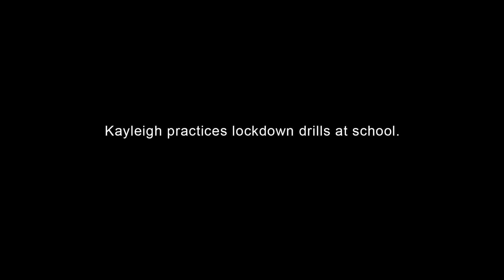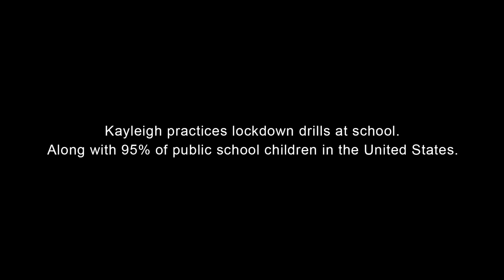Generation Lockdown — March For Our Lives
A child’s most important lesson shouldn’t be how to survive. Support the S.42 Background Check Expansion Act and demand a real solution to gun violence: MarchForOurLives.com ***warning: sensitive content***